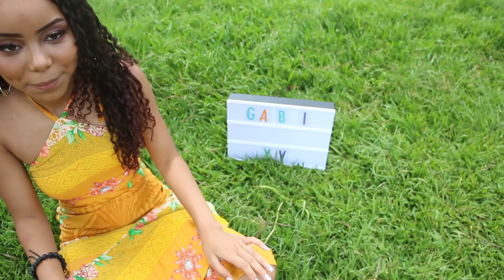Book - 15 Anos Gabriella 15 anos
STUDIO IMAGEMBH F O T O E V Í D E O
Momentos mágicos acontecem aqui.

FOTOGRAFIA E FILMAGEM
Venha Fazer seu orçamento

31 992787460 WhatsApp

Fabricio Oliveira